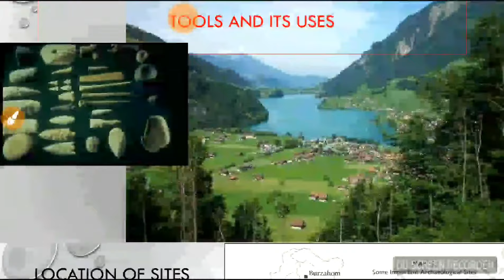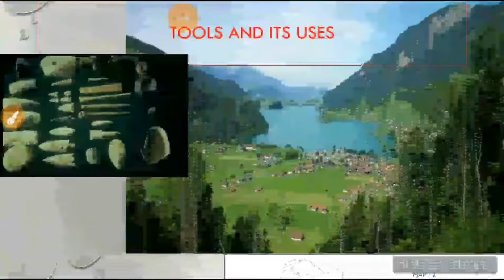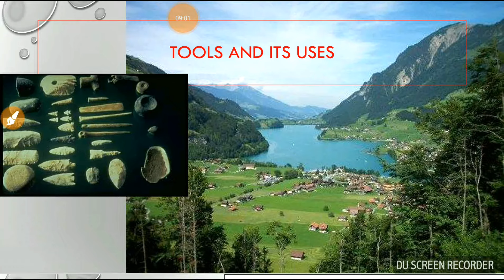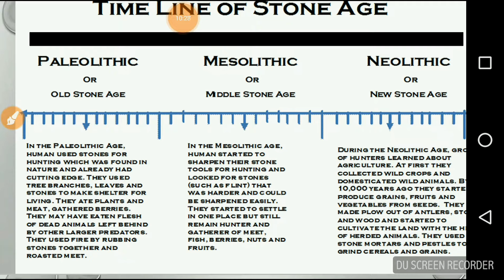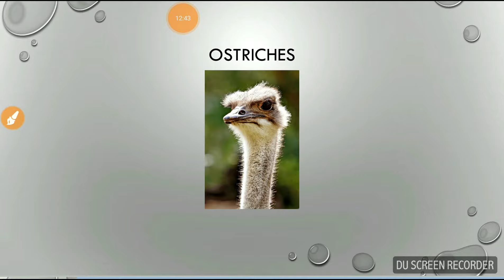FOOTPRINT OF ANCIENT PEOPLE NCERT CLASS 6TH BY MEHUL SHELADIYA ON KNOWLEDGE IS CURRENCY